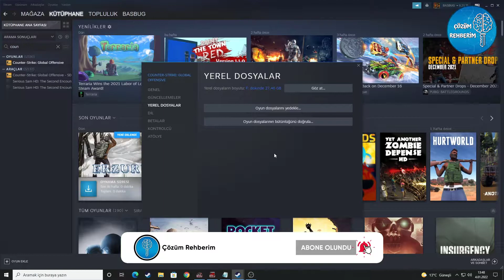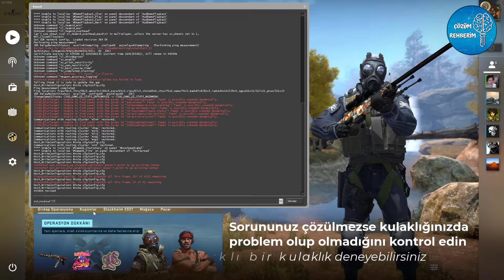CS:GO Ses Yankı Yapıyor Sorunu Çözümü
Bu videomuzda Counter Strike Global Offensive oyununda seslerin yankılanması sorununu çözdük umarız işe yaramıştır. Counter-Strike: Global Offensive ya da bilinen kısa adıyla CS:GO, Valve ve Hidden Path Entertainment tarafından geliştirilen çevrimiçi nişancı oyunudur. Counter-Strike serisinin dördüncü oyunudur. Ağustos 2012'de Microsoft Windows, macOS, Xbox 360 ve PlayStation 3 için piyasaya sürülürken, Linux sürümü 2014'te piyasaya sürülmüştür.

➤voice_loopback 0
➤snd_mixahead "1"